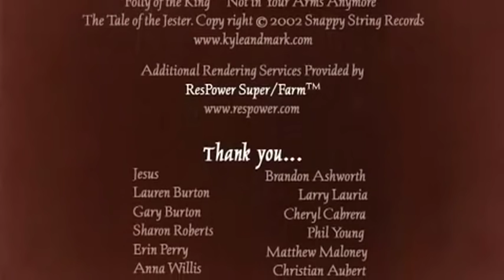El alfarero (The Potter) - Corto Animado - Educación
Fue creado por Josh Burton como su proyecto de tesis en Savannah College of Art and Design. El Alfarero relata la historia de cómo un maestro le enseña a su discípulo a darle vida al barro. Y como en todo proceso de enseñanza efectiva, si no hay magia, no hay transformación.